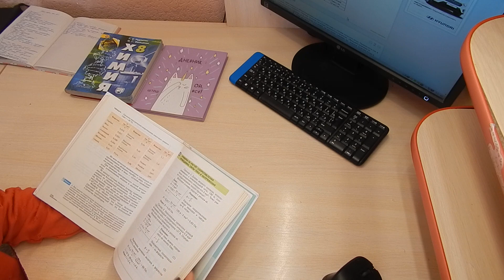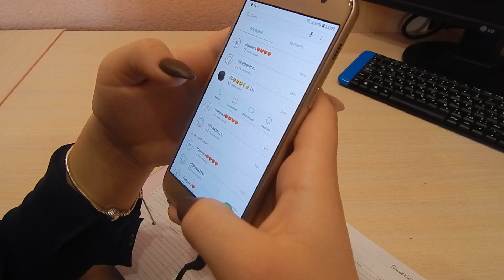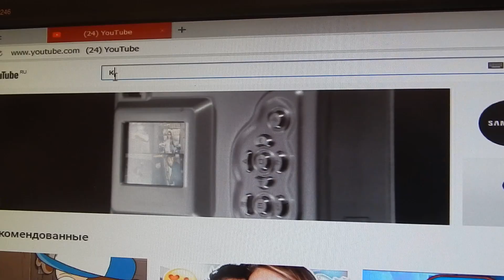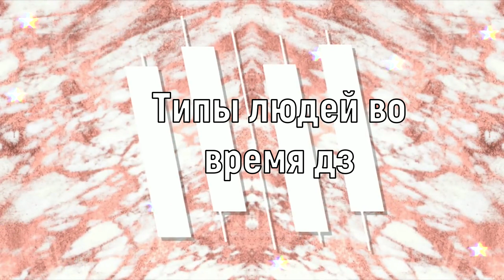ТИПЫ ЛЮДЕЙ ВО ВРЕМЯ ДЗ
Часто задаваемые вопросы:
1. Как меня зовут? Света
2.Сколько мне лет? 14
3.Когда у меня день рождение? 20 ноября
4.В каком я классе? В 8